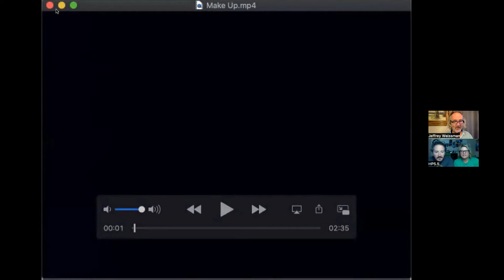JEFFREY WEISSMAN from BACK TO THE FUTURE!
JEFFREY WEISSMAN is the ultimate performer. During his six-decade career, Jeffrey has starred on stage, on screen and in theme parks! From working with the legendary Clint Eastwood on the classic western, “Pale Rider” to taking on the role of George McFly in the “Back to the Future” trilogy to wowing audiences as an array of characters at Universal Studios Hollywood, he has done it all and has so many wonderful stories to share! He even takes us behind the scenes with extremely rare set photos and footage from “Back to the Future”! So, sit back, relax and get ready for the ride of a lifetime!